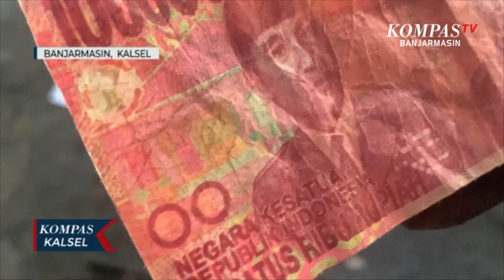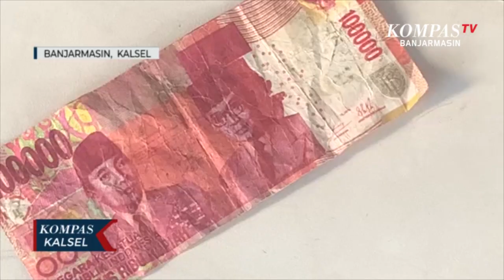Geger! Pemilik Bengkel Curiga Dibayar dengan Uang Palsu, Mengaku Bukan Kali Pertama.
BANJARMASIN, KOMPAS.TV - Sebuah bengkel di Jalan Perdagangan Kayu Tangi Kota Banjarmasin dibuat geger dengan temuan uang yang diduga palsu bernominal 100 ribu, selasa sore (11/5/2021).

Kecurigaan tersebut bermula saat proses transaksi pembayaran antara pemilik bengkel dengan seorang pelanggan.

Karena merasa uang yang diterima kasar dan beberapa komponen yang menandakan keaslian uang dan jenis kertasnya berbeda.

Pemilik bengkel  yang  curiga  uang tersebut  palsu menanyakan keaslian uang tersebut pada konsumen yang menggunakanya saat proses pembayaran dan minta diganti dengan uang yang lain.

Pemilik bengkel, Alfarisi mengaku temuan uang palsu di bengkel miliknya ini adalah kali ke-3.

Sebelumnya ia juga pernah tertipu uang palsu senilai 50 ribu dan 100 ribu.

Sementara konsumen yang menggunakan berdalih tidak mengetahui pasti asal usul uang tersebut  yang merupakan pemberian seorang temannya.

Uang yang diduga palsu tersebut kini  diamankan oleh pemilik bengkel  untuk diserahkan pada pihak berwajib.